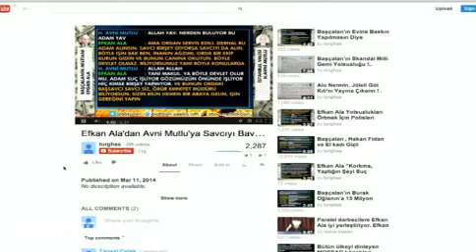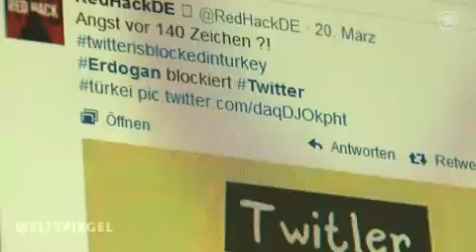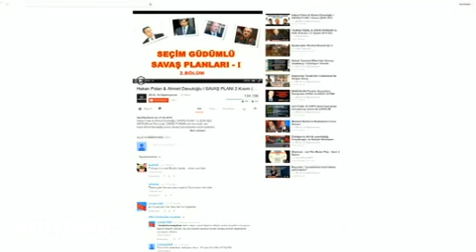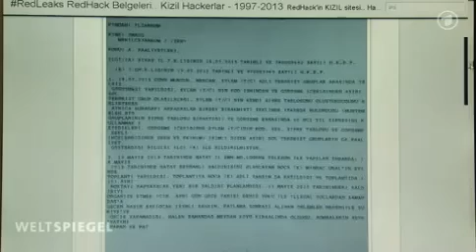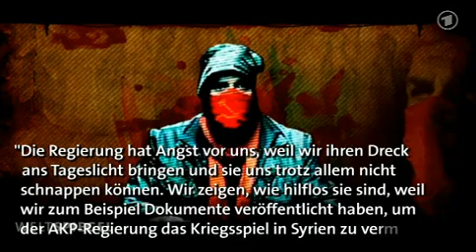ARD | Türkei: Internet als Waffe im Machtkampf | Weltspiegel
// Die Abschaltung von Twitter und das Verbot von YouTube werden für Ministerpräsident Recep Tayyip Erdogan zum Bumerang: Als Witzfigur und beliebtes Karikaturenmotiv der türkischen Twittergemeinde geistert er mehr denn je durchs Netz.

by Ʈuʀĸιsн Đємσcʀαcy
Aaron Yücel ///